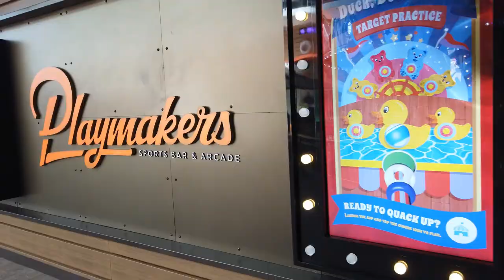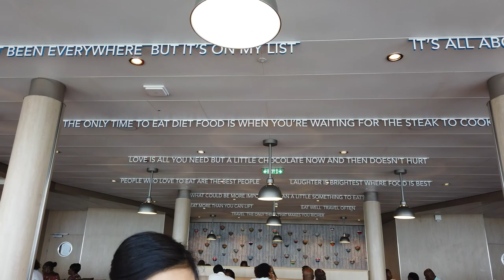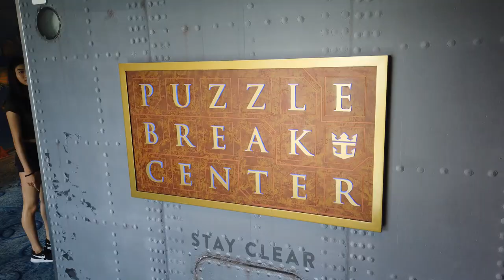Family Vacation on Royal Caribbean | Symphony of the Seas 2019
Family cruise on the Symphony of the Seas, the largest cruise ship in the world (at the time of sail)!